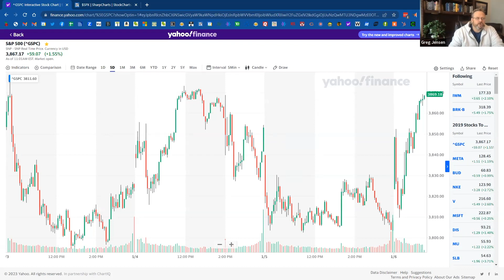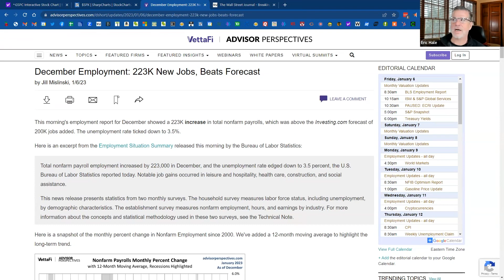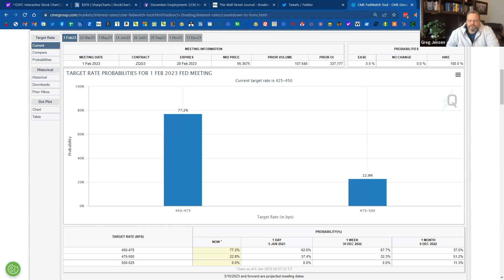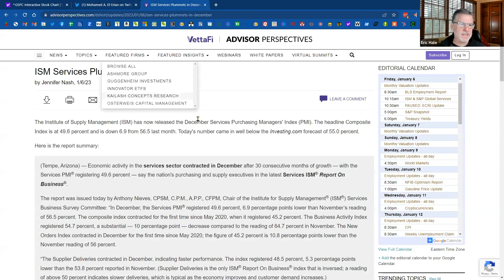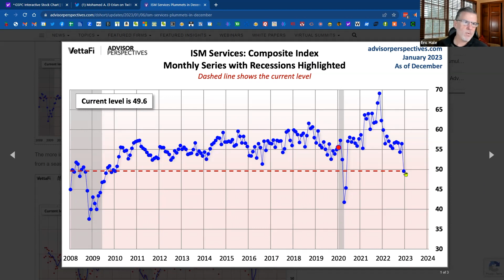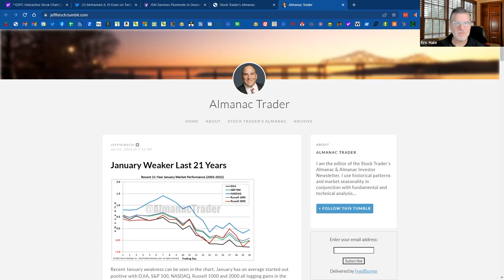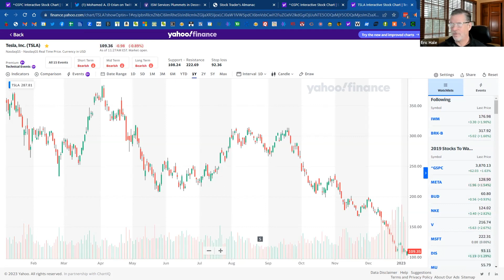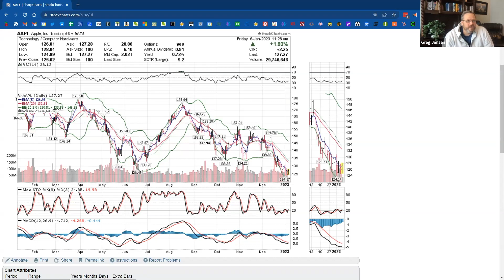Good/Bad News - Jobs Report & ISM - Market Rallies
Solid jobs report with some negative revisions. But ISM is a big whiff. The market rallies. Stock Traders Almanac's Santa Claus Rally - Santa did come to town. And we're in the middle of January's First Five Days.  When the first five days of January are up, we finish the rest of the year up 83.0% of them for an average of return 14.0%. Stocks we're watching Tesla $TSLA and Apple $AAPL